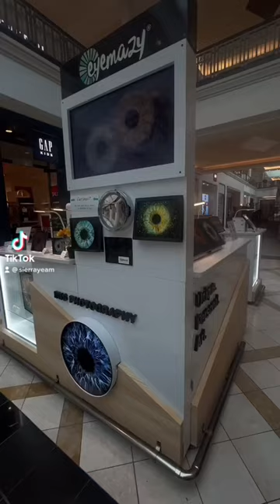Iris photography w/ my boo👁️